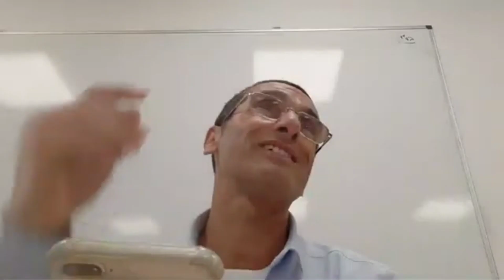Chiste del que bebe por venganza